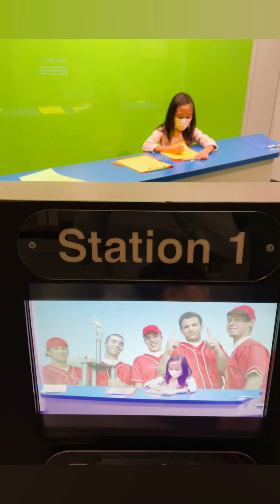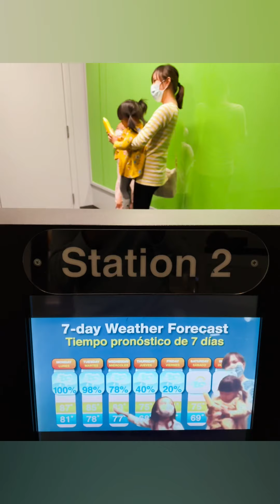Children’s museum of houston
Day after mommys bday. Day trip to downtowy.